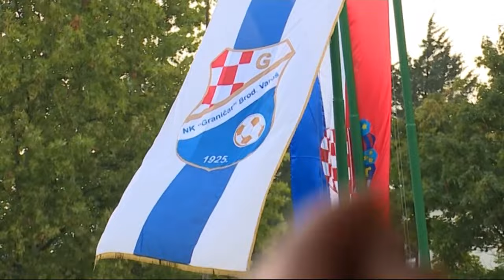SBTV - DNEVNIK - Najava 7. kola Treće i Četvrte HNL - istok